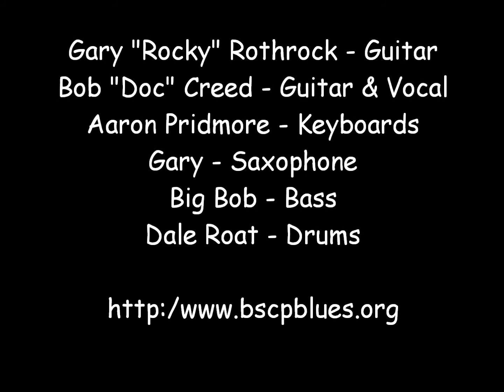BSCP Jam 8-8-2013 - Set 1 - ONE WAY OUT - HD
The Blues Society of Central PA Jam, August 8, 2013 at Champions Sports Bar, featuring Gary "Rocky" Rothrock, Bob "Doc" Creed, Dale Roat, Aaron Pridmore, Big Bob & Gary ... playing One Way Out in HD